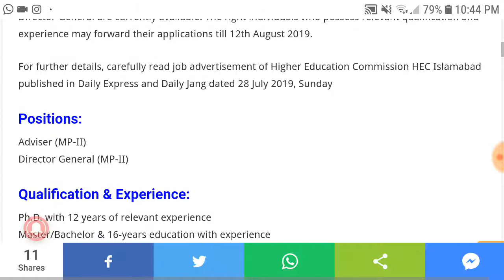Higher education commission department jobs 2019 | new govt jobs 2019 | K A Tech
Higher education commission pakistan department jobs 2019